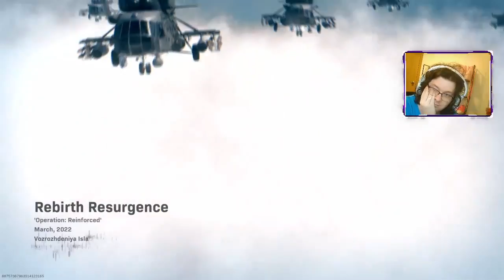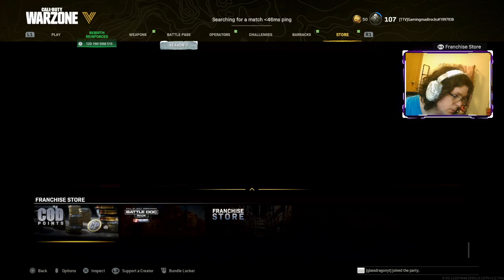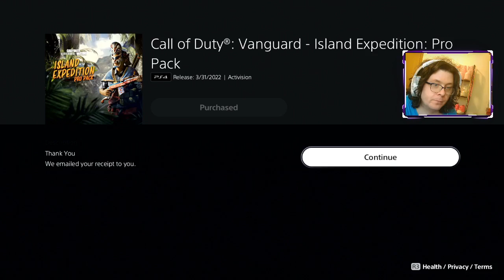COD warzone April fools 2022 is amazing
MY LINKS
other channel and stream

MY CURRENT LAPTOP SPECS
CPU: AMD ryzen 7 4800H
GPU: GTX 1650TI
RAM: 16g
SSD: 512 GB
HDD 1TB
Windows 10